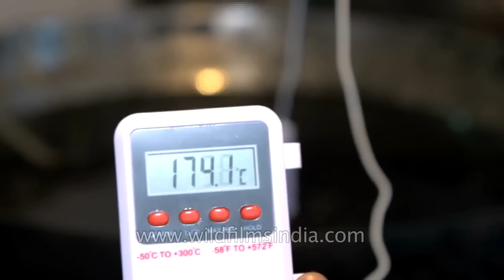Unbelievable! Man who fries fish with bare hands | The Best of India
This small but popular eatery may simply seem completely typical of an overcrowded Indian city, however its owner has a very special talent: he regularly dips his hands into the boiling oil of his deep fry wok either to pluck out his restaurant's signature fried fish, or simply to impress his customers. Somehow he has discovered a way to block out of the pain caused by touching boiling hot oil over 170°C, or 340°F. Either that or the nerves in his hands have become seriously damaged and as a result he cannot feel pain in his hands. Regardless of the secret to his talent, he doesn't rely solely on this gimmick to attract the throngs of customers that come to his restaurant daily, as the rest of the items on the menu can easily compete with the finest non-vegetarian dishes the country can offer.